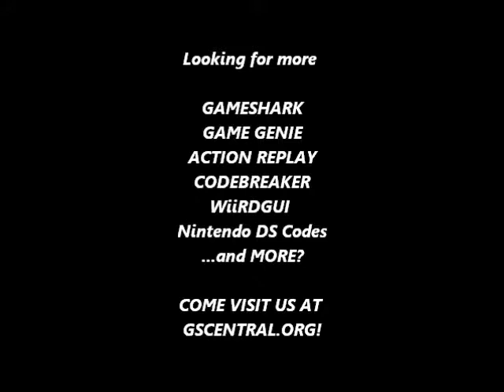GSCentral - Robocop Vs The Terminator (GENESIS) - Misc. Codes